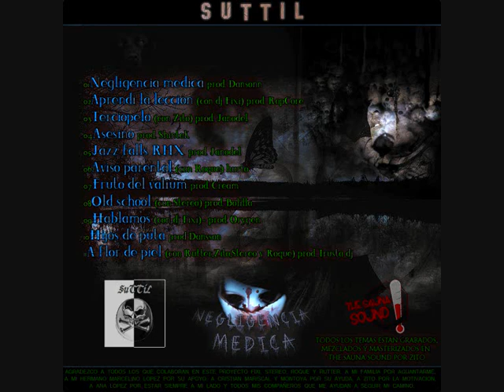Suttil- Jazz falls (remix)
Track perteneciente a Negligencia medica, el segundo trabajo de Suttil, mc almeriense de la agrupacion liga de las sombras, grabado en Sauna Sound por Zito, proyecto que cuenta con las producciones de Orygen, Dansonn, Cream, Irusta dj, y Bolilla entre otros y las colaboraciones de Roque, Stereo, dj Fixi, Rutter y Zito.
contacto twitter: @SUTTIL_Hardcore
DESCARGA EL ALBUM EN ESTE ENLACE: